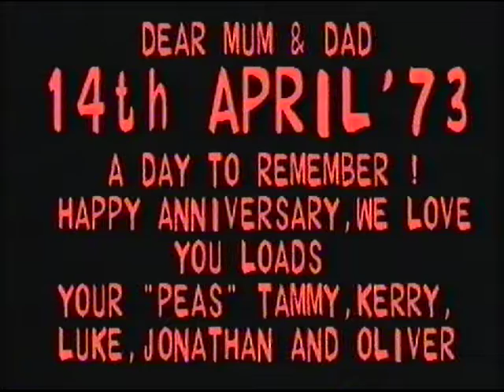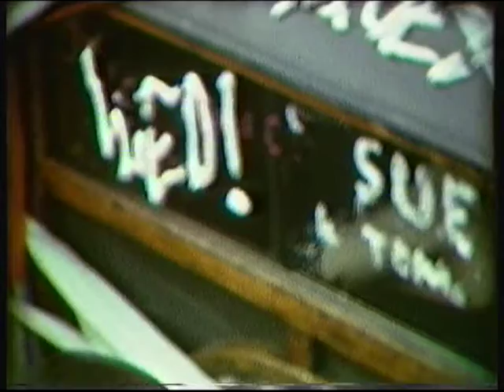Tom and Sue's wedding